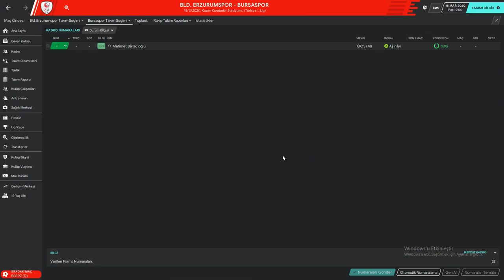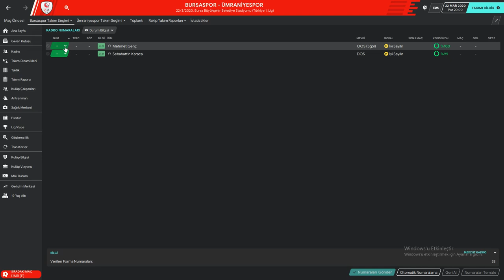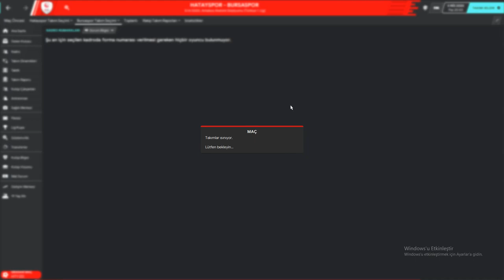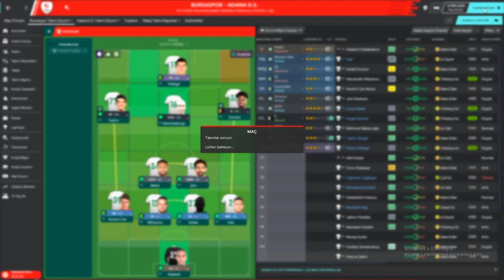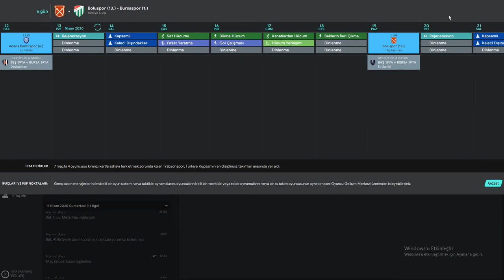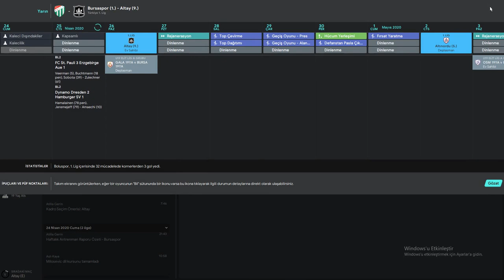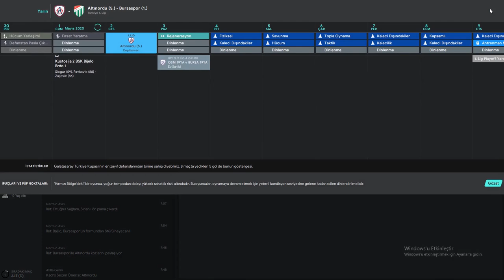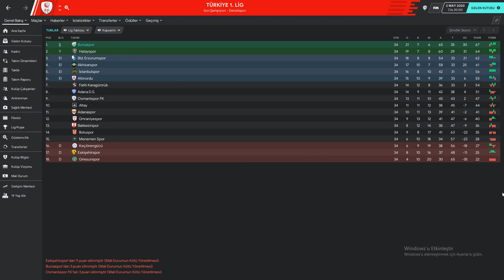FM 2020 BURSASPOR KARİYERİ #5 | FM 20 Bursaspor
FM 2020 Bursaspor kariyerine başlıyoruz. Bursaspor kariyerinde en büyük hedefimiz altyapıdan oyuncu yetiştirip satarak mali durumu düzeltmek. Keyifli seyirler...